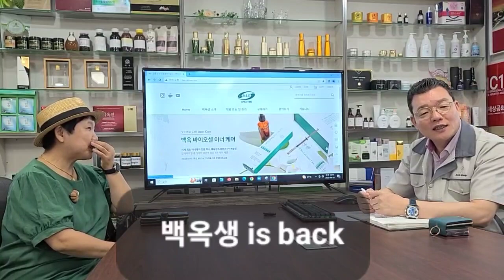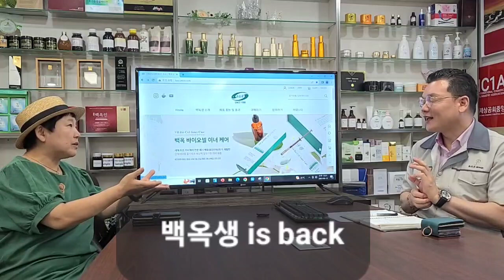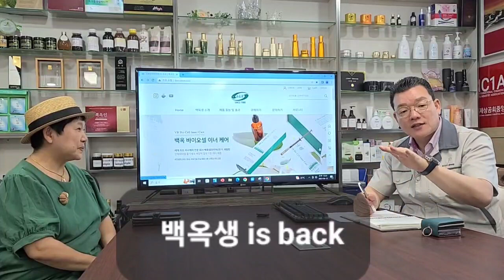44년된 백옥생과 협업하려는 회사들이 이어지고 있고 제조가 활성화 될것이고 우리들의 자녀들이 회장님과 함께 우뚝 세울것이다?